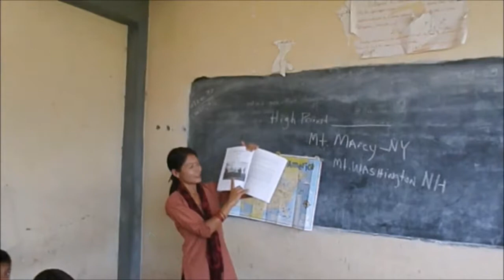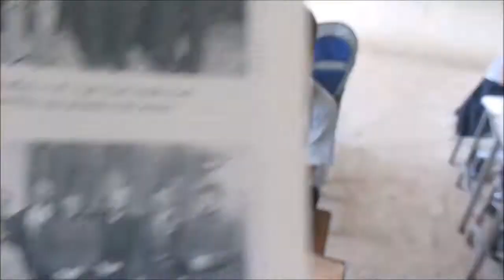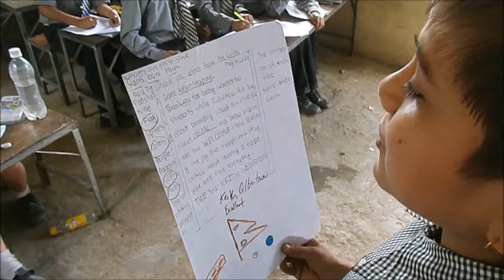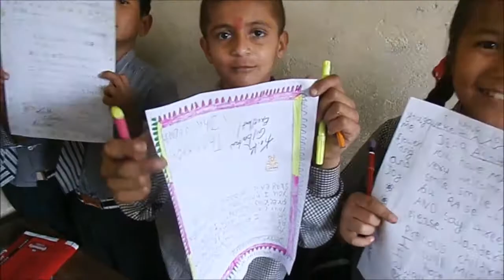The Excellent Boarding School, Waling, Nepal collection